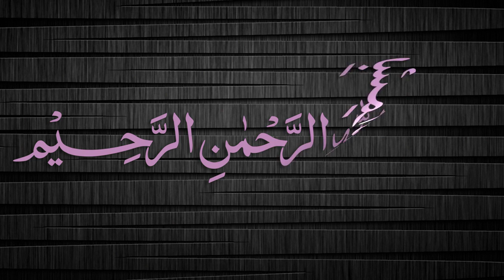Quduri Dars - 66 - page-070 - By Maulana Muhammad Zuhair Albazi - 13/12/2007